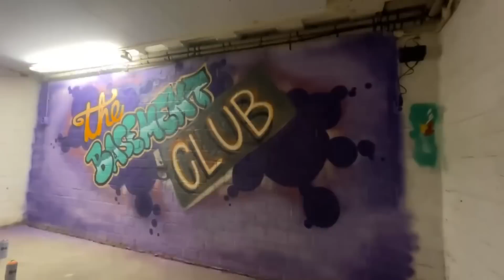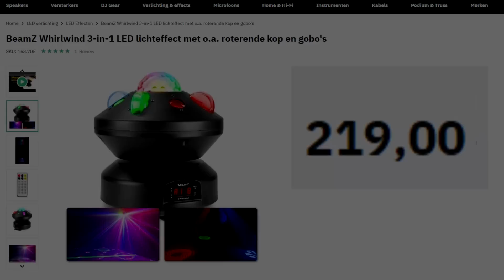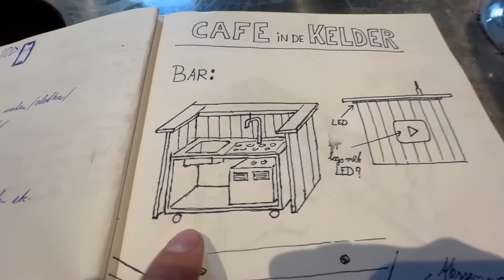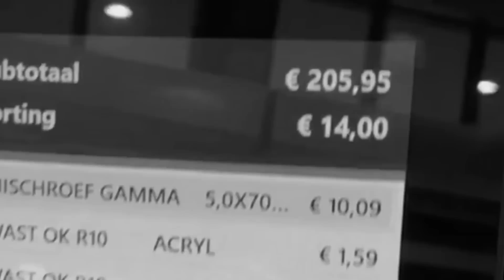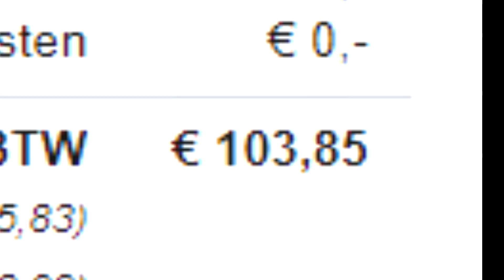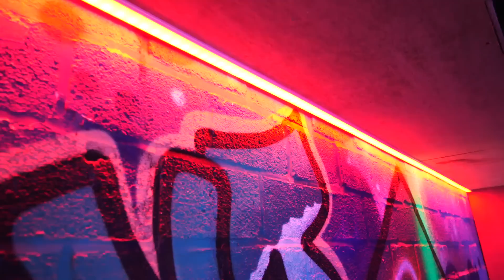€5000 FEEST KELDER BOUWEN MET BAR!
➜ Wij slapen super lekker op ons Emma matras! Met code EMMATIES 10% korting bovenop de al lopende korting!

➜ Deze video bevat een betaalde samenwerking met Emma Sleep

➜ Welkom op mijn kanaal! mijn naam is TIES, ik ben 23 jaar oud en ik maak al bijna 10 jaar video's op YouTube.